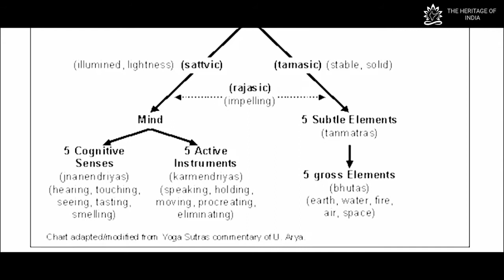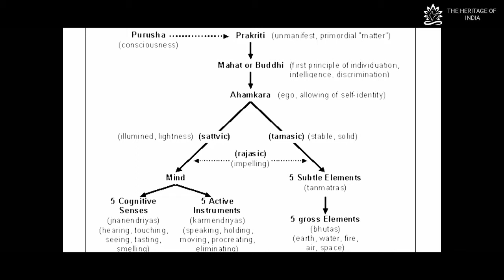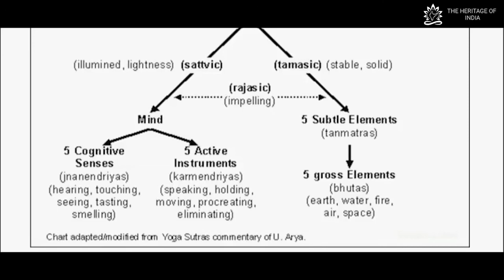Understanding the Human Mind | How our Mind Works? Pravrajika Divyanandaprana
In this video, Pravrajika Divyanandaprana Mataji explains the meaning of the brain and consciousness. He gives a yogic perspective on the four layers of the mind.
The brain works like a big computer. It processes information that it receives from the senses and body, and sends messages back to the body. But the brain can do much more than a machine can: humans think and experience emotions with their brain, and it is the root of human intelligence.

If you want to do great things you need to have a great environment. Create one by subbing and watching daily.

Cheers,